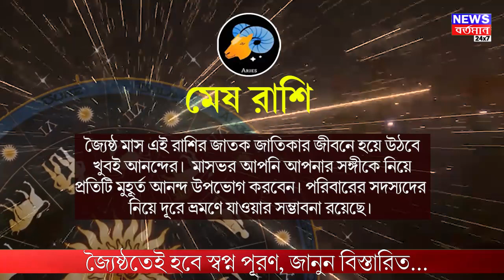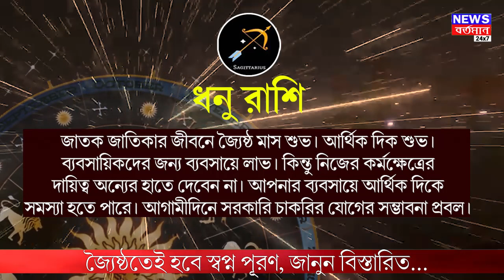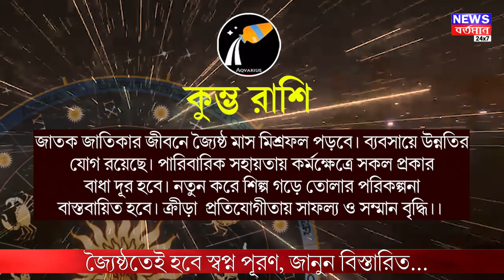জ্যৈষ্ঠতেই হবে স্বপ্ন পূরণ, জানুন বিস্তারিত